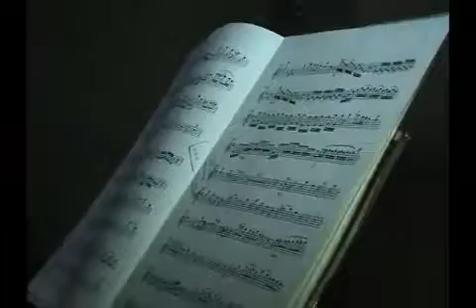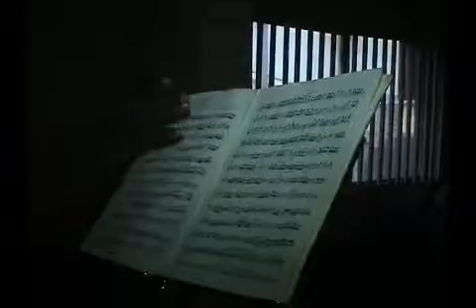MTCM Flute Masterclass with Dare Omotayo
Flute Masterclass with Dare Omotayo